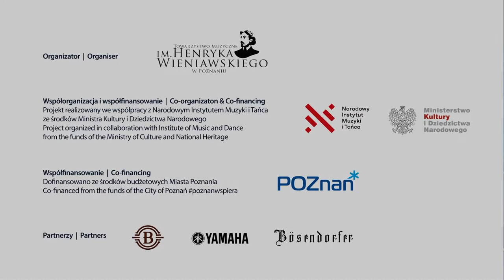Tale of a Castle, part II & III | Dawid Lubowicz & Christian Danowicz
Dawid Lubowicz - violin & Christian Danowicz - violin

Take of a Castle (part II, III), composed by Dawid Lubowicz (from the CD album "Stories")